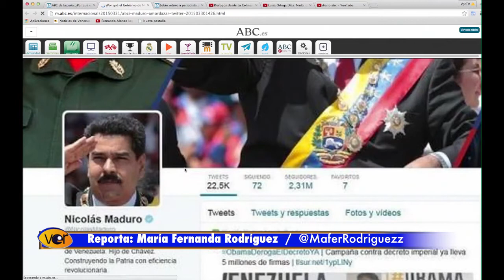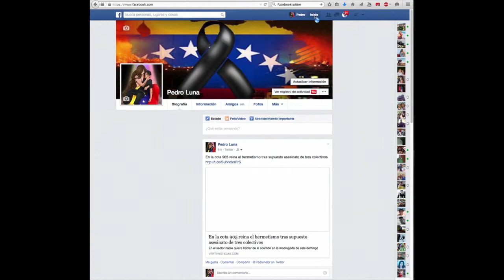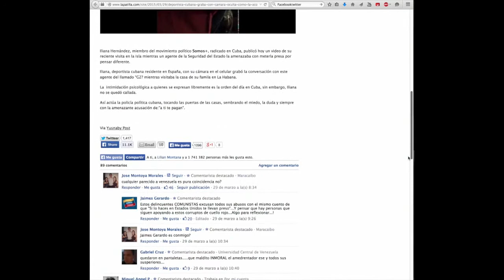@frcoello: un gobierno totalitario no tolera la libertad de expresión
El sociólogo y profesor universitario considera que las redes se han convertido en alternativa para los ciudadanos estar informados